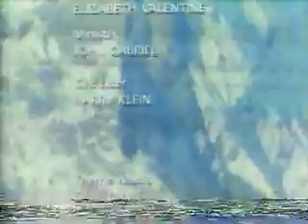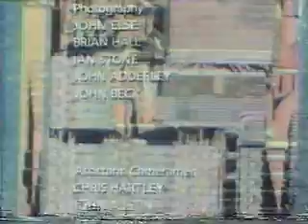TDTUC 10 Worlds Without End - Summary and After Words with Benjamin Dunlap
The Day The Universe Changed - Part 10 - Worlds Without End

A Summary of the 10 part series by James Burke including:

After Words.
James Burke and Benjamin Dunlap